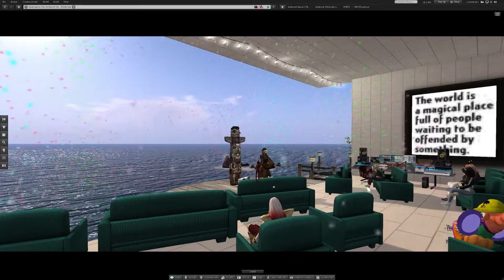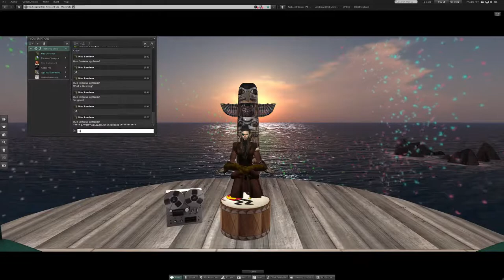Ambient Thursday w/Cypress Rosewood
Another live set of soothing ambient music from Tony Gerber on the Space for Music Show